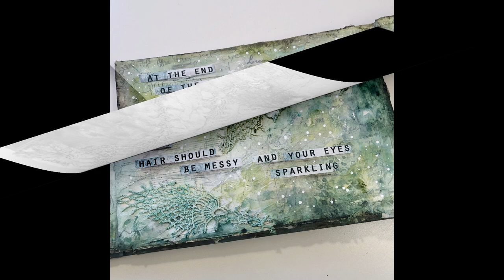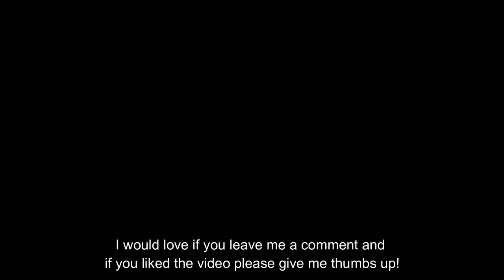Art journaling mixed media page with Arteza gouache paints and gelatos - process video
Hi, I finally back with a new art journaling video. I hope you will enjoy the process.

ETSY SHOP

The music is from Youtube Studio:
Til death parts us
Dreamland
Serenity

Supply list
Collage papers from old bookpages, music notes and painted scrap papers, tissue paper and some pieces from a vintage crochet cloth
Gesso clear and white, Gel medium
Arteza gouache paints - pearl white rose, seaweed, deep green
Faber Castell gelatos - Pistachio, Metallic mint, Cocholate, Buttercream, Coco, Black licorice
Inktense – Bark
Words from on of my digital printables available on in my Etsy shop, link above
Posca pen - white diffrent sizes
Focal image - Napkin